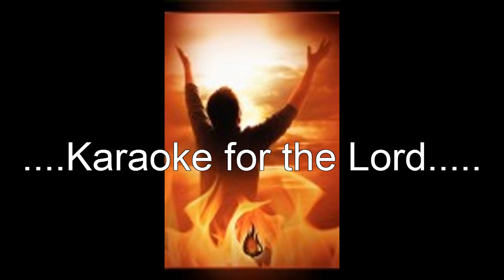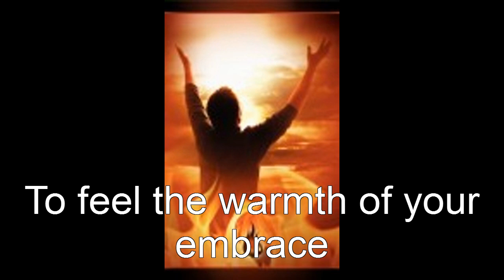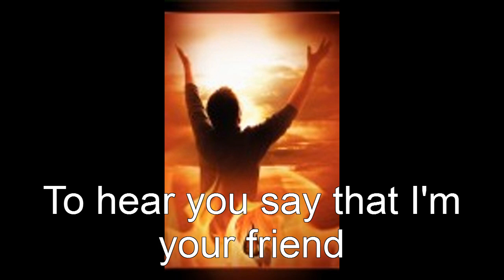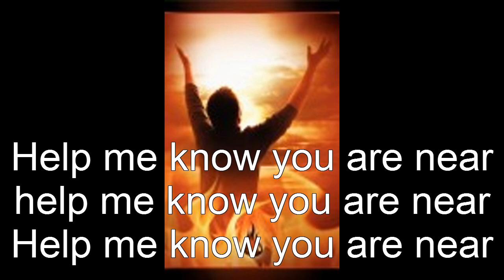Draw Me Close To You Karaoke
Draw Me Close To You Karaoke Made By; Ricky Cabs/ RCMM